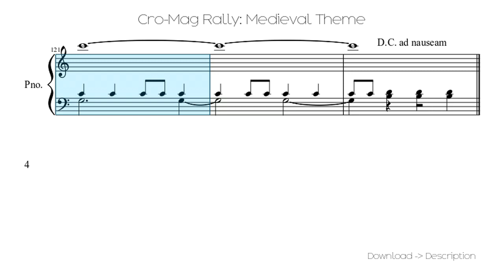🎶 Cro-Mag Rally: Medieval Theme 🎸🎸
Sheet for song: 🎶 Cro-Mag Rally: Medieval Theme 🎸🎸